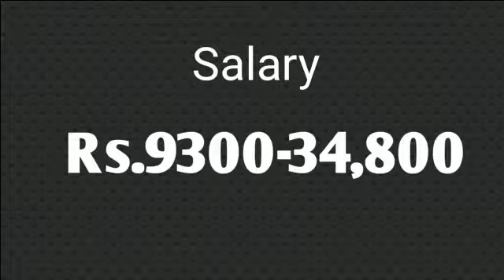SSC Staff selection commission recruitment -stenographer-qualification-12th pass-salary details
This video about recruitment of SSC 2019